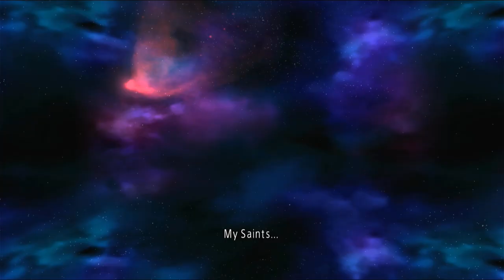Saint Seiya Soldiers' Soul the end of chapter3